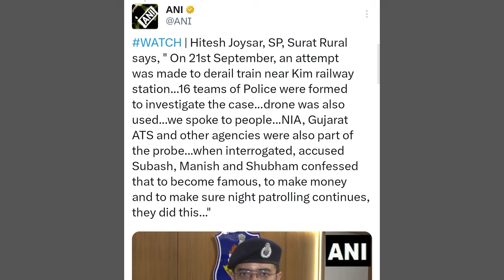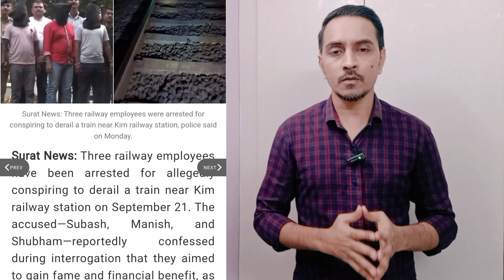Gujarat police arrest 3 Railway Employees | Train Derail | Latest news